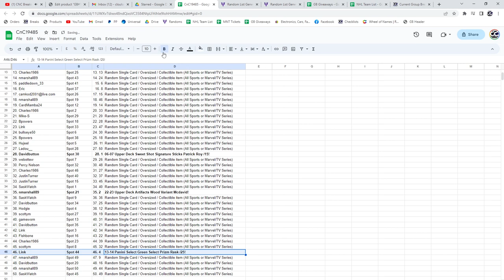Patrick Roy Stick Autograph Hockey Chancer Break - C&C GB #19,485